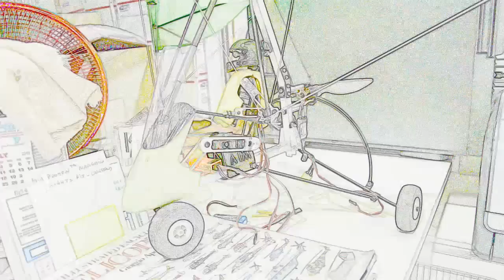MIA Micro RC Microlight Trike July 22 2012 GoPro FVP Suitable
MIA RC Microlight Trike Ultralight with Robotic Pilot.
Go Pro, FPV Suitable. Yes, nothing new here, a model this size can carry more than its weight, especially when designed light and with parts that are crashproof, which make it suitable for additonal gear such as a Go-Pro camera and even additional equipment required for FPV flying. This particular model is designed with MIA TUFF LG part design aproach so taking off parts to rebend or replace after a hard nose crash landing is seldon required.

Once again, an update to the MIA RC Microlight with Robotic Pilot Control. I have been testing various MIA canopies and bodies to see which one turns me on the best.

 Some of the bodies come from molds I had already done many years back for some 450 size helicopters, but I never did anything with the molds and they were gathering dust, so I modified them to make them suitable and more in line with the look real trike bodies have.

I use real aircraft as reference and inspiration, but as typical of MIA, I like to intro my own design details an ideas, especially on a freestyle design, such as this particular model I am showing in this video.

I mentioned that I am also working, time permitting on a few other, more in scale, designs. But I am taking my sweet time with those because those are really my babies. LOL

I was dreading pulling out the sewing machine, although this tool ha been a part of my entire life. My mom was a master fashion designer and she had various sewing machines in her shop.  I grew up in this environment and I learned a lot from my mom, in terms of, design, pattern work and a quality fit, as well as  little bits about the human anatomy, from a fashion design point of view. Naturally, I learned how to do pattern work and sew, amongst other great things I learned from my mom.

So a sewing machine has also been a part of the design tools in my shop.

But honestly I have been dreading taking it out, because it is time consuming to sew a full sail properly. My original 80's  RC Trike-Microlight sails, including the miniature leather outfit the GI-Joe manequin Pilot had (still has),  were completely designed and sewn, by myself,  from scratch. Then, I revereted to the simpler battenless and topless wings, still sewn, partially to keep things simple and less time comsuming, in the assembly process.

I have to be completely in the right mood, if not, I will not even go there!, but once there! I know that it will be done correctly! and I am actually quite dangerous to competition (LOL) when I am in that state of mind LOL. Here comes Sewing again! LOL.

No wonder scale RC Ultralight Trike Microlights and Hanglider model wings can be very very expensive to custom manufacture. Kites don't count!.

RC Microlight, Trike, Ultralight, Autogyros, Robotic Pilot Control.